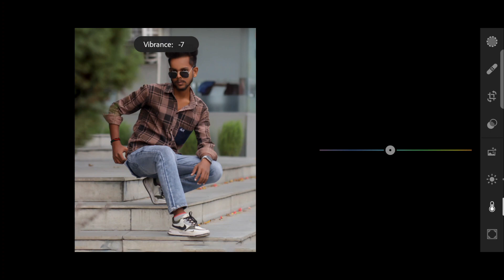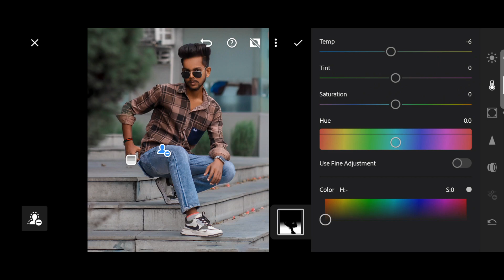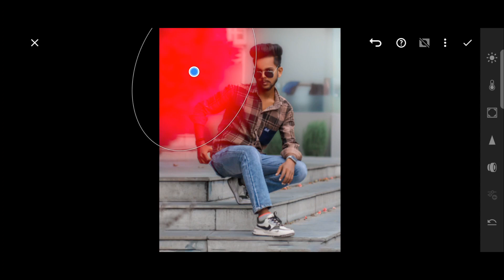"How to Colour Grade in Lightroom Mobile || Full Tutorial Video"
If you have any questions or suggestions, please leave them in the comments below.

MY GADGETS :

PORTRAIT LENS:- Youngnou 100mm F/2.0

Using Mobile:- Oneplus 9